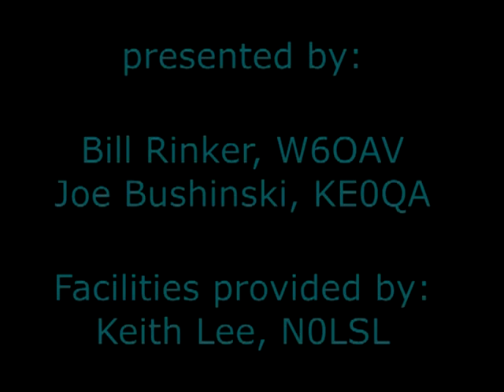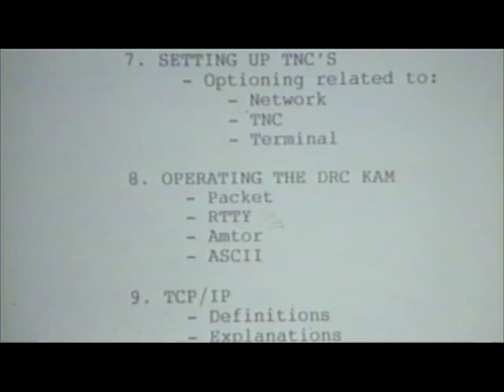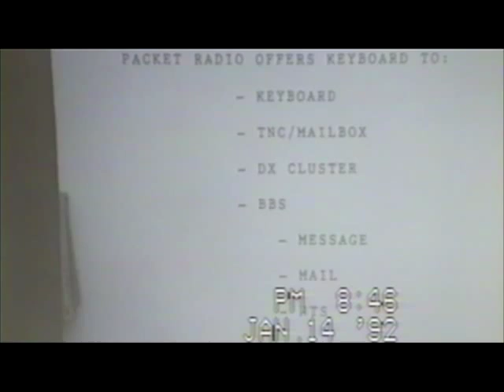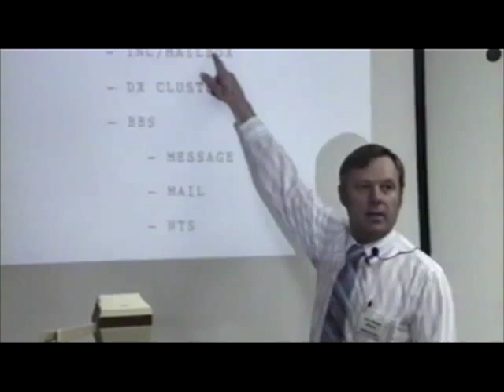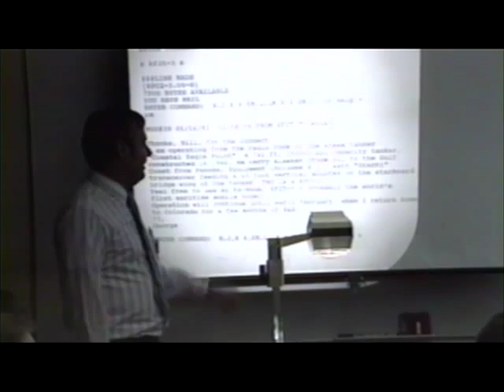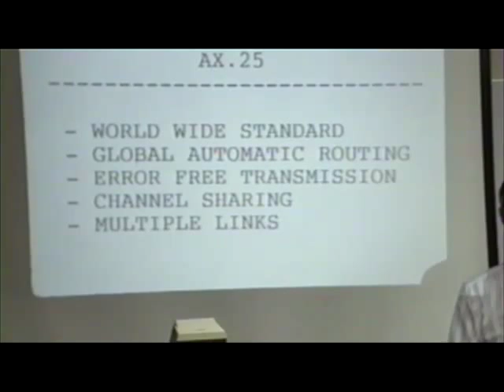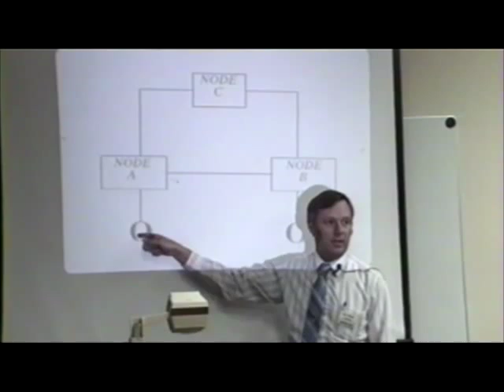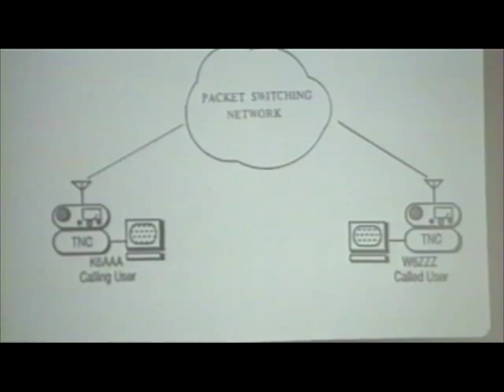DRC Packet Week 1 Under construction, please be patient while editing is going on!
Week 1 -- Introduction to AX.25 packet.
• Agenda for the 9 week course.
• What AX.25 packet offers.
• Overview of a typical packet network.
• Example of an HF to VHF packet contact.
• Definition of AX.25 terms.
• History of AX.25 packet development.